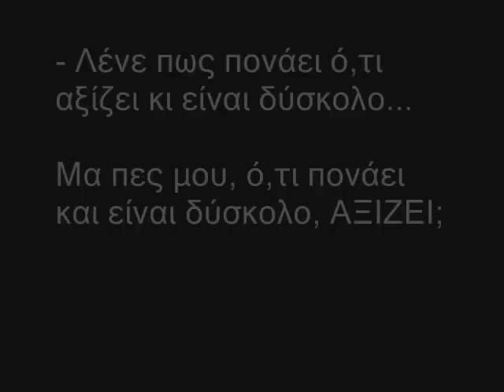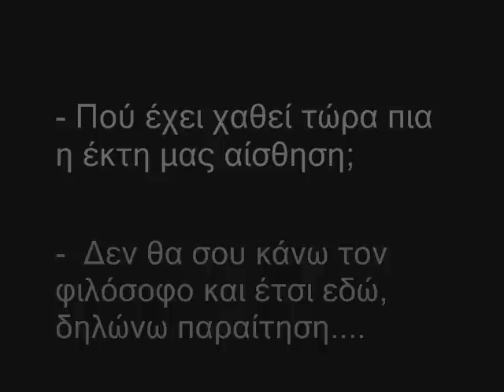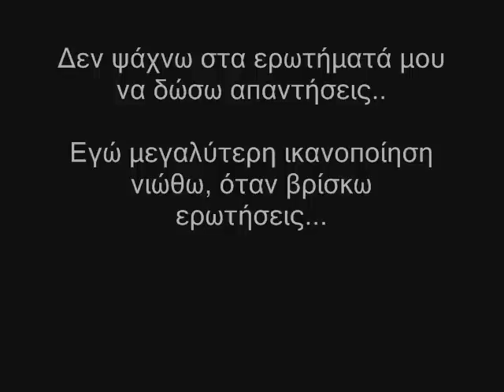Aνεξίτηλα Σημάδια - Γιατί; (+στίχοι)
sorry paidia, alla oi stixoi einai PARA polloi gia na tous valw edw.. Opoios tous thelei as mou steilei minima :)